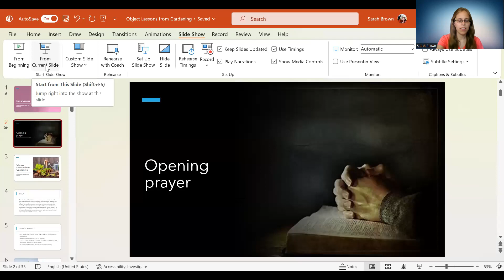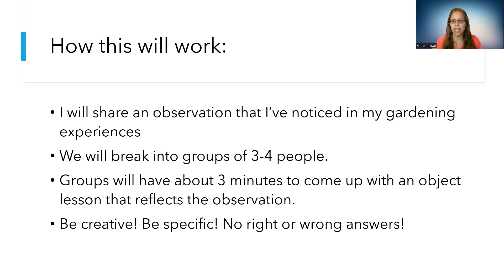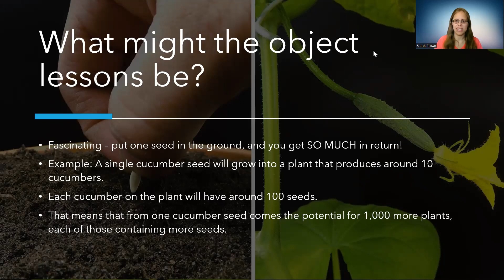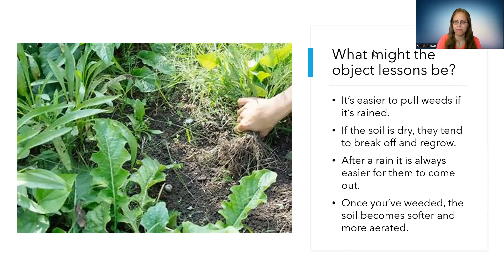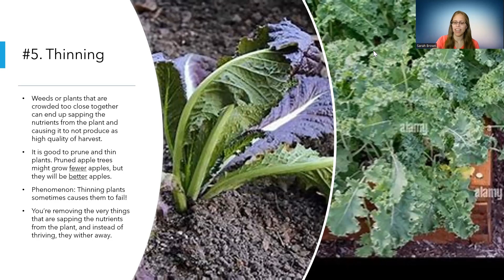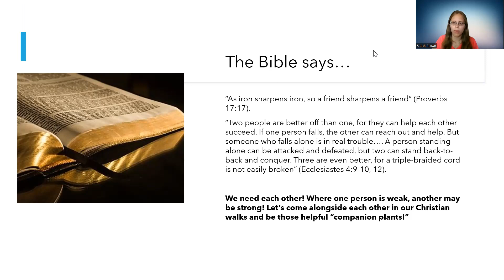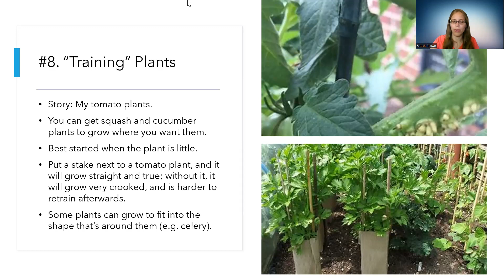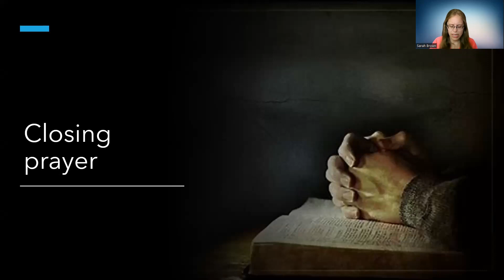Presentation: Object Lessons from Gardening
An interactive brainstorming session to learn some different object lessons God can teach us individually from working in the garden. Great resource for youth groups or young adult Bible studies, or just your own personal perusal!